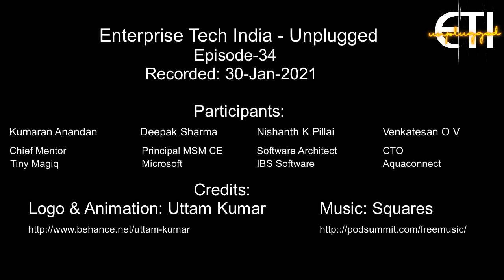ETI-Unplugged: Episode 34: What is this learning organization?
Kumaran, Deepak, Nishanth and Venkat discuss how learning happens in the enterprise. What is the difference between a learning organization and a delivering organization? Is the organization being selfish when it encourages its employees to learn? Learning is a mindset thing. Is there anything like "learning overload" ? Using the "T" model of learning. "Just in Time" learning, is it possible?